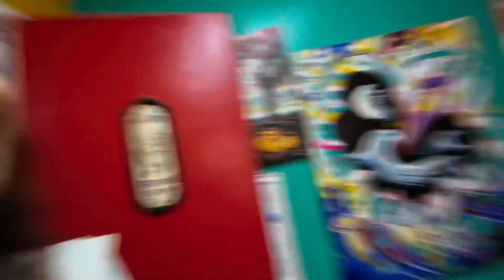R.I.P Tattoo’s Keeping One’s Memories Alive | Pineapple Ink Palm Coast, FL